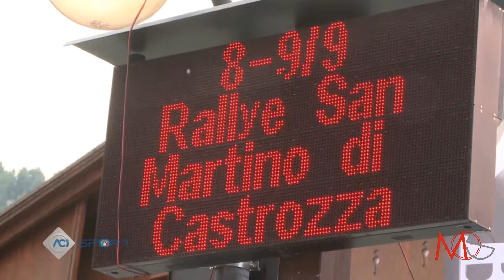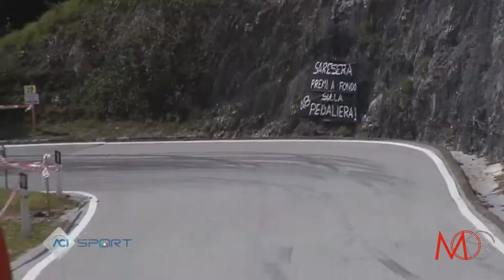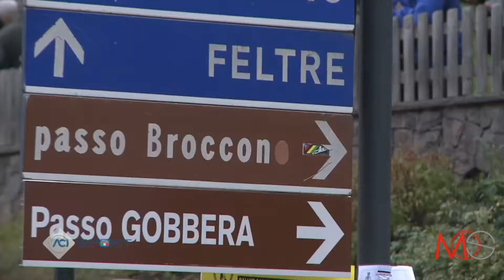Campionato Italiano WRC - San Martino di Castrozza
Campionato Italiano WRC - San Martino di Castrozza 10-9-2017